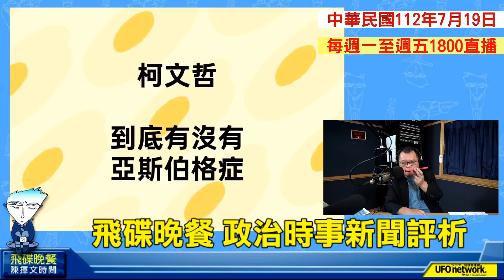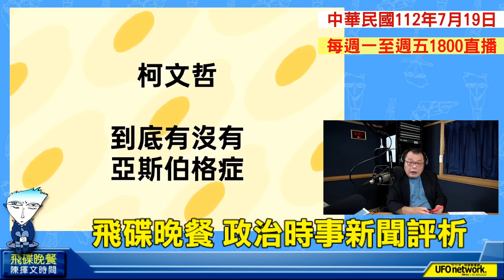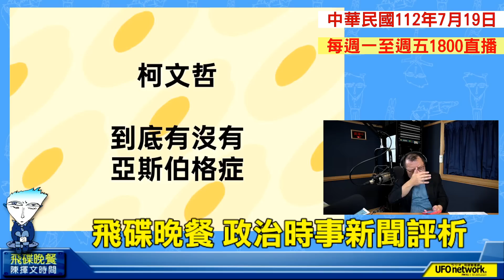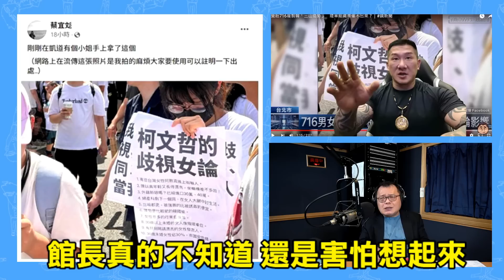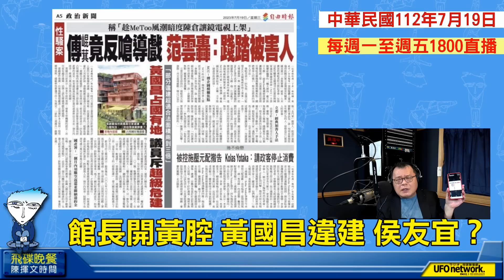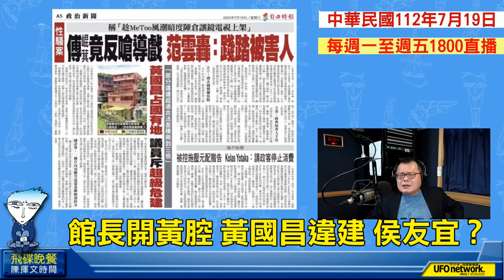'23.07.19【觀點│陳揮文時間】柯文哲性別歧視 館長豬隊友扣分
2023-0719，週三